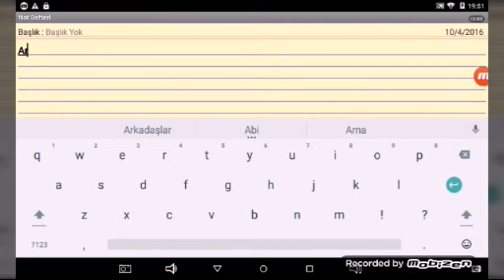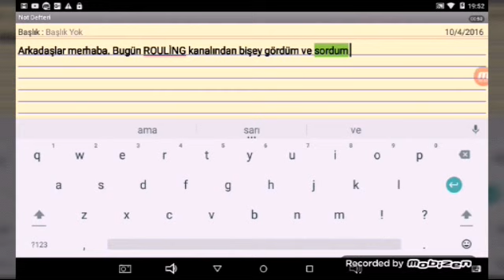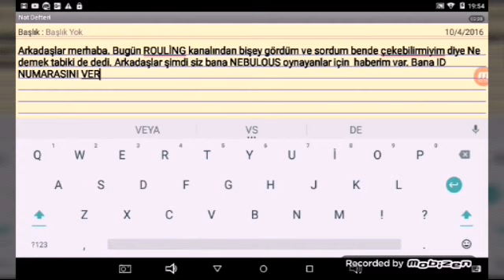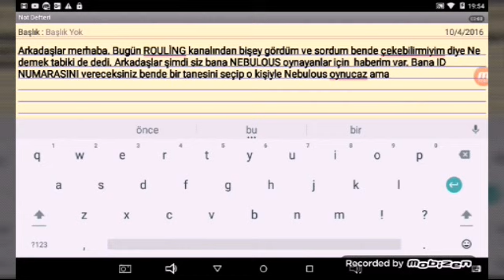İzleyici nebulous videoları gelecektir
Nebulous
Google Play: 4.3
 (383,909)